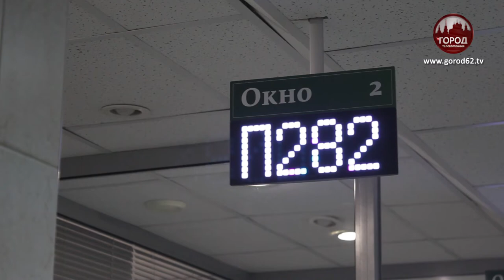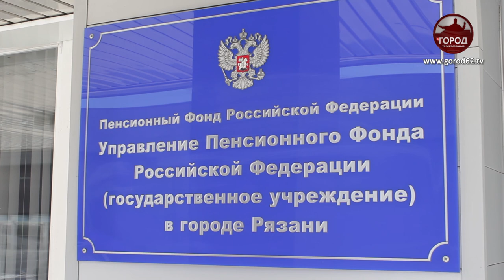Переход на электронный СНИЛС